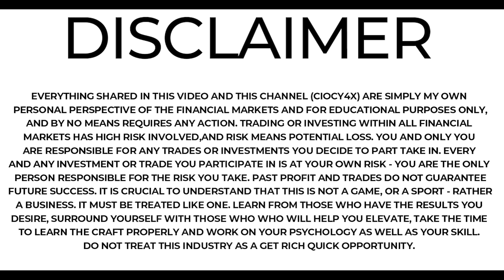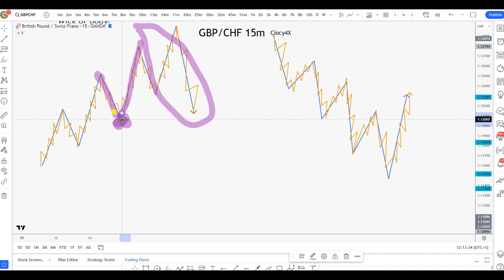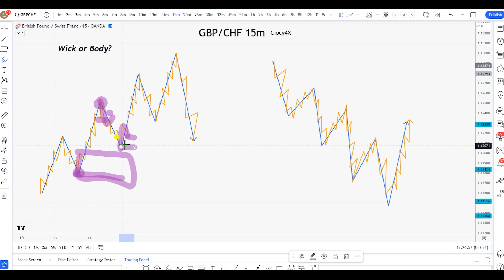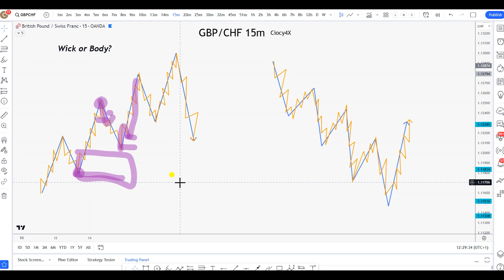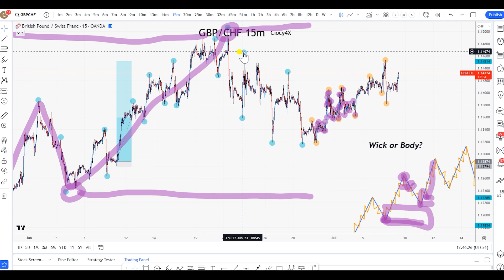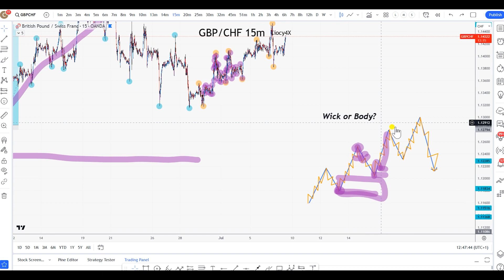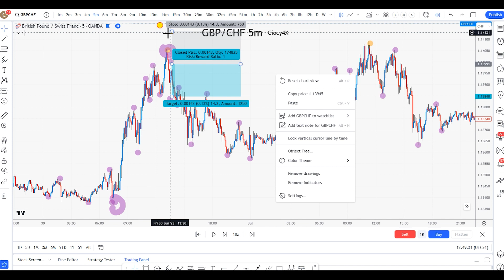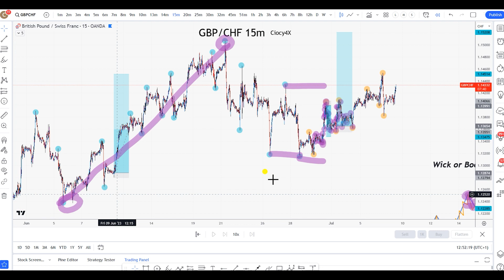Forex Market Bias | PT.1 How to IDENTIFY it with the right LOGIC!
In this episode, you will learn how to use FOREX MARKET STRUCTURE the right way, and how to build the proper narrative for your Forex Trading!

There are so many ways one can Trade Forex, such as the Smart Money Concept (SMC) or trading retail concepts like support and resistance, trendlines, RSI's, candle patterns, and all the other stuff. Everything works in Forex Trading as far as you know how to put the right narrative behind it! Here we delve into why price moves to certain zones from a Smart Money Concept Perspective! It is important in Forex to properly have a right strategy, followed with the proper Risk Management, and understanding of your Trading Psychology! Ciocy4x will help you learn concepts such as Forex Market Structure, both for beginners and advanced traders. Our analysis focuses on understanding the Forex Market Structure and using it as a basis for developing a solid strategy. By analyzing the Forex Market Structure, we can identify key levels, trends, and patterns that influence price movements. This analysis helps us determine potential trades and develop strategies for various timeframes, whether it's for the next month, week, day, hour, etc. Our goal is to provide you with the knowledge and tools to navigate the Forex Market Structure effectively and make informed trading decisions.